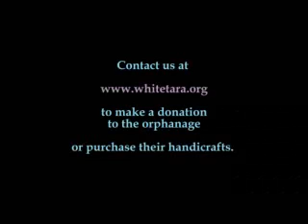Mother Sarah's orphanage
During our visit to Buduburam camp, we met Mother Sarah, a determined lady who is doing her best to support abandoned Liberian children. This informal orphanage is sorely in need of financial and material support.